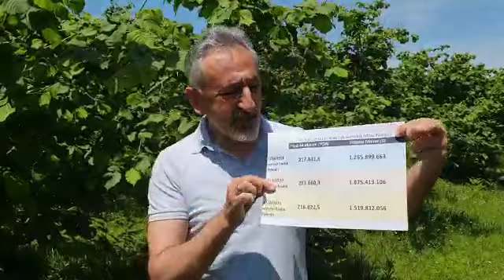FINDIKTA İHANET ZİNCİRİ..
CHP Ordu Milletvekili Dr. Mustafa Adıgüzel; "Bugün bayram, ama fındık üreticisi için bayram değil dram." dedi.